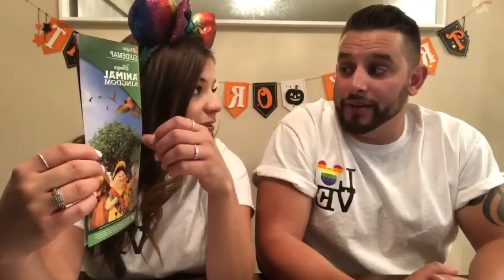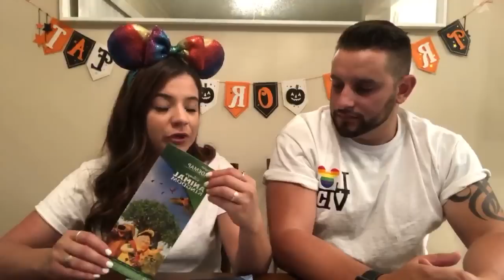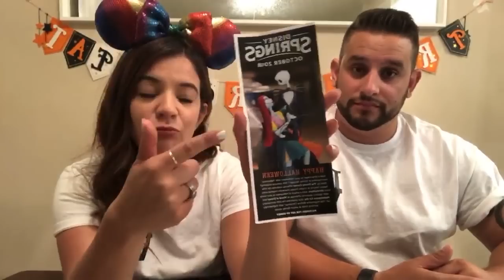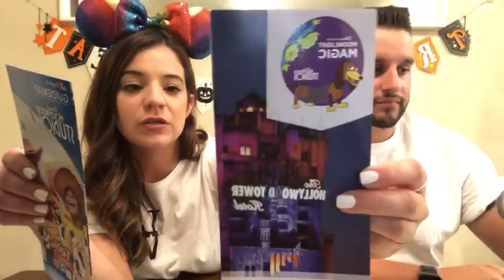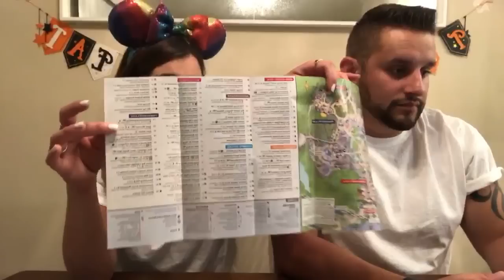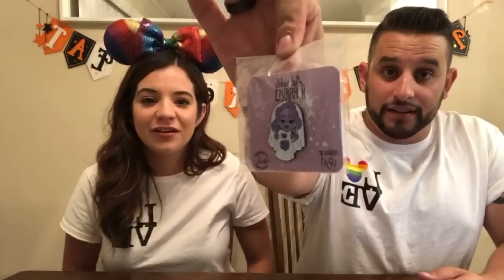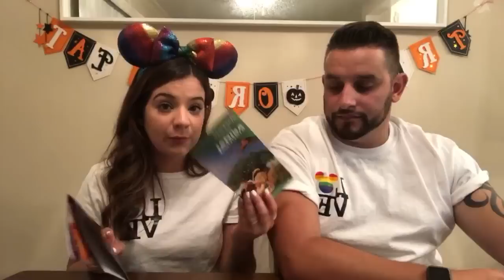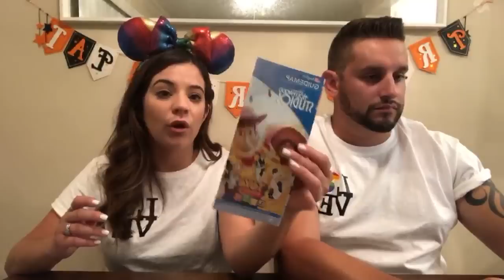The Duoo’s Walt Disney World Recap and Q/A!!!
Hello and welcome to another LIVESTREAM!!! On this video we will go over our time spent at the WALT DISNEY WORLD RESORT! There’s a lot we want to share with you and there have been a lot of question you all have been asking that we want to answer for you!

Want to support us and look good at the same time? Use this link to shop anything from UNIQLO. Anything you buy using this special link will help support The Duoo!